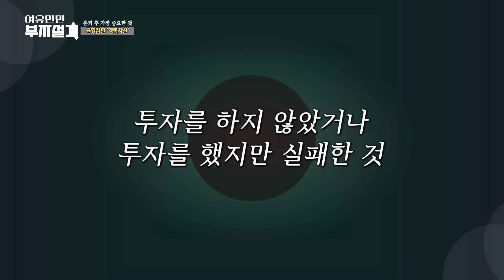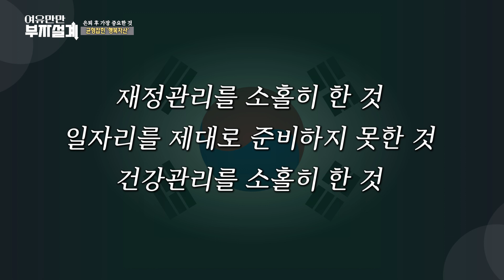원하지 않던 퇴직 후 실의에 빠져있을 때 [여유만만 부자설계 이제경 원장]